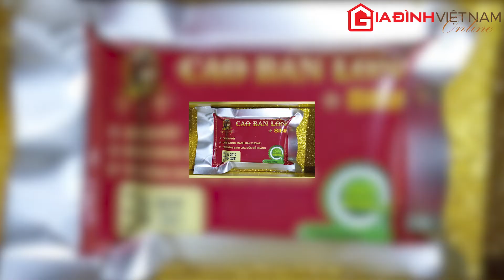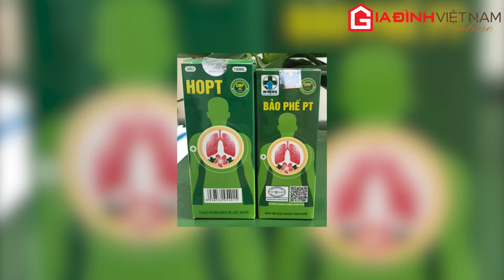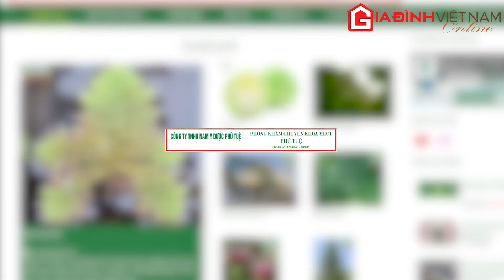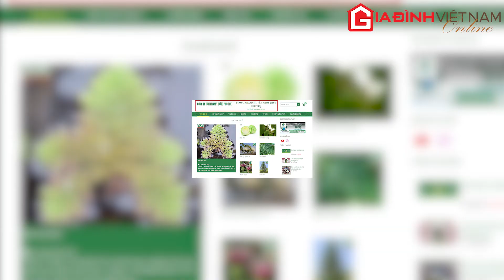Người tiêu dùng cẩn trọng khi mua TPBVSK của Công ty TNHH nam y dược Phú Tuệ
Thực phẩm bảo vệ sức khỏe HOPT nay là Bảo Phế PT và Cao Ban Long do Công ty TNHH nam y dược Phú Tuệ chịu trách nhiệm đã bị thổi phồng công dụng thành thuốc điều trị.
Báo Gia Đình Việt Nam
Báo Gia Đình Việt Nam Là Kênh Báo Chí Chính Thống Thông Tin Về Sự Kiện, Gia Đình, Sức Khỏe Và Đời Sống.
Địa chỉ: Số 2 đường Lê Đức Thọ, Quận Cầu Giấy, TP.Hà Nội
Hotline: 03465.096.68